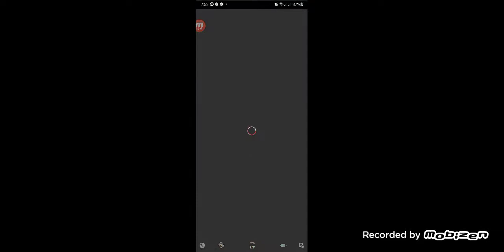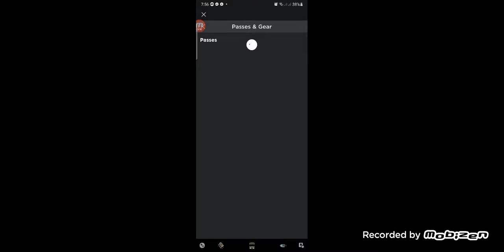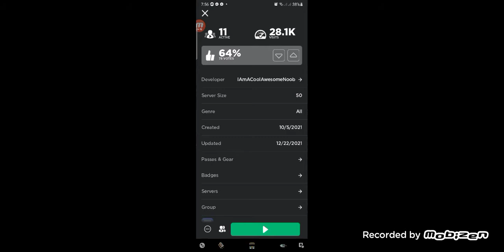noob slap battles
Robux pls name:oldnamesosusahh:display name:HairyAmongusFany